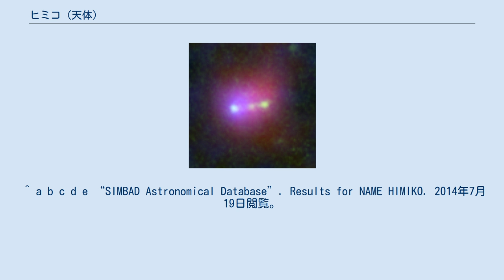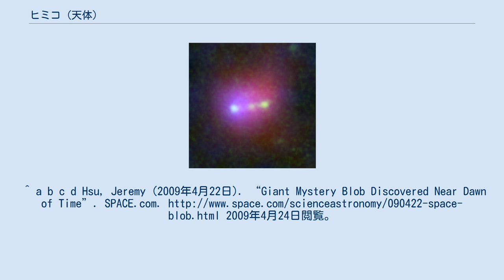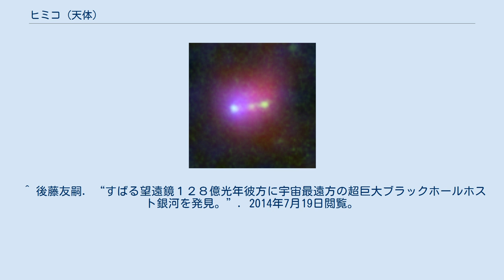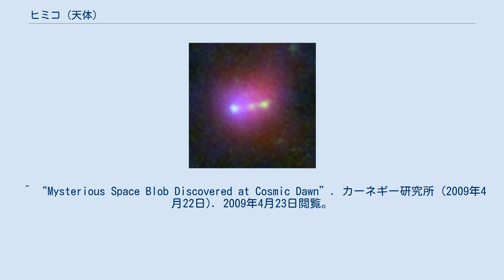ヒミコ (天体)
ヒミコ (Himiko)は、くじら座の方向、130億光年の彼方に存在する巨大なライマンα輝線天体。
ハワイのすばる望遠鏡で大内正己特別研究員が率いる日米英の国際研究チームによって発見された。
130億年前の光であり、研究者は発見当時「今まで宇宙初期時代で発見された物体として最も大規模なものかもしれない」としている。
地球に光が到達するまで130億年かかっており、宇宙の始まりから8億年のころの天体であるとされる。
 ヒミコはハワイのすばる望遠鏡で大内正己によって発見された。
発見された場所はすばるXMMニュートンディープサーベイフィールドであり、この範囲で他の207個の銀河候補とともに見つけられた。
ヒミコはその中のひとつであったが、あまりに明るすぎて遠方の天体と信じられていなかった。
W・M・ケック天文台やラスカンパナス天文台で分光観測が行われ、ヒミコには水素輝線があることがわかり赤方偏移がz=6.595であることがわかった。
これによってヒミコは130億光年の距離にあると確認された。
カリフォルニアのカーネギー研究所で研究を行っていた大内正己は「私はこの距離で画像を分解できた他の類似した天体を聞いたことがない。ちょっと前代未聞だ。」と述べている。
 データに基づけば、この天体は「早期宇宙で次の大規模な物体に比べ10倍以上の大きさで、太陽質量の400億倍の質量」を持ち、「大きさは5万5千光年でわれわれの銀河の半分くらいの直径」を持つとされている。
なお、距離については巨大ブラックホールや銀河衝突の影響によって赤方偏移の数値が変わる可能性がある。
 ヒミコの発見によって、宇宙の初期に現代の平均的な銀河と同じ程度の大きさの巨大天体が存在したことになった。
これは小さな天体が重力によって徐々に集まっていき大きな天体が形作られていくという現代の宇宙論では説明ができない。
また、その後も宇宙初期に成長した銀河やブラックホールが発見されている。
 2013年11月、東京大学宇宙線研究所の大内正己准教授や国立天文台、ハーバード・スミソニアン天体物理学センターなどの共同研究により、ヒミコは、一直線に並んだ3つの星団を巨大な水素ガス雲が包み込んでいる構造をしていることが分かった。
 この天体は3世紀に存在したとされる邪馬台国の女王卑弥呼にちなんで名づけられた。
他に「アマテラス」や「ベンケイ」といった候補もあった。
 ^ a b c d e “SIMBAD Astronomical Database”. Results for NAME HIMIKO. 2014年7月19日閲覧。
 ^ a b “古代宇宙の巨大天体「ヒミコ」”. AstroArts (2009年5月4日). 2014年7月19日閲覧。
 ^ a b 『宇宙ビジュアル大図鑑』 洋泉社〈洋泉社MOOK〉、2014年7月、70-71頁。
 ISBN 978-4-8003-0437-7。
^ a b c d Hsu, Jeremy (2009年4月22日). “Giant Mystery Blob Discovered Near Dawn of Time”. SPACE.com. 2009年4月24日閲覧。
^ “古代宇宙で巨大天体を発見ー謎のガス雲ヒミコー” (プレスリリース), 国立天文台, (2009年4月22日), 2014年7月19日閲覧。
^ “百億光年の彼方に成長しきった銀河を発見” (プレスリリース), 国立天文台, (2010年5月21日), 2014年7月19日閲覧。
^ “Massive Galaxies Born Earlier than Expected” (プレスリリース), 国立天文台, (2009年4月3日), 2014年7月19日閲覧。
 ^ 後藤友嗣. “すばる望遠鏡１２８億光年彼方に宇宙最遠方の超巨大ブラックホールホスト銀河を発見。”. 2014年7月...